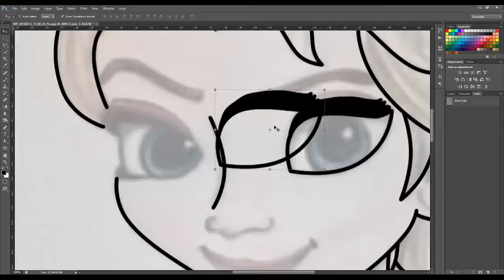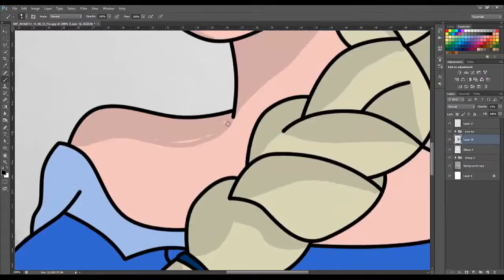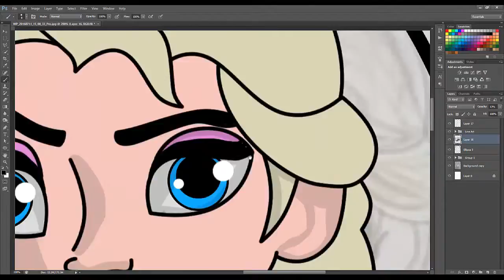Elsa - Frozen Speed Drawing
This is my Speed drawing of Elsa from Frozen. Thanks :)